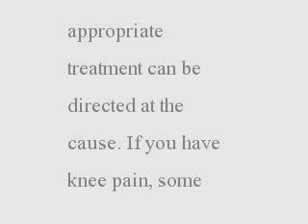Knee Pain - Injuries and Conditions Causing Knee Pain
Knee pain is a common complaint that has many causes. Determining what is the cause of your knee pain symptoms may be straightforward, or it may require special tests to make a diagnosis. Once the cause of your knee pain can be determined, appropriate treatment can begin.